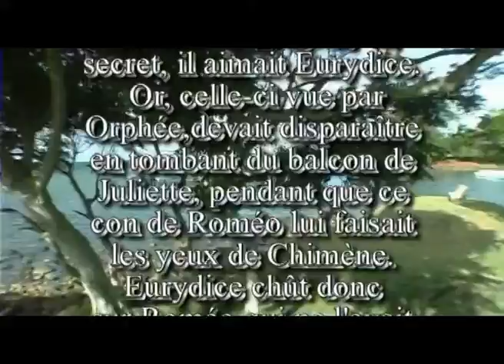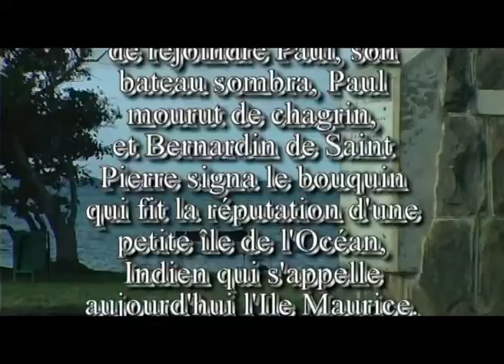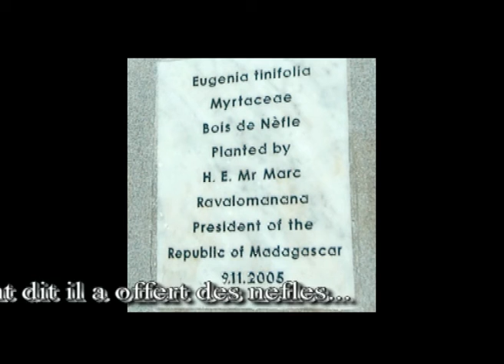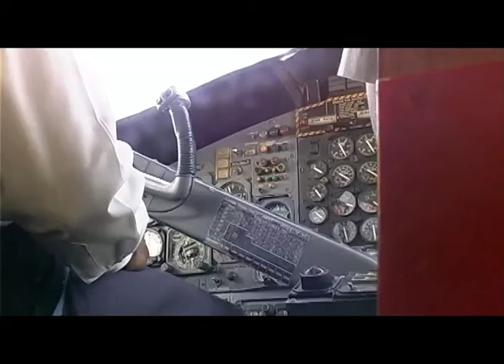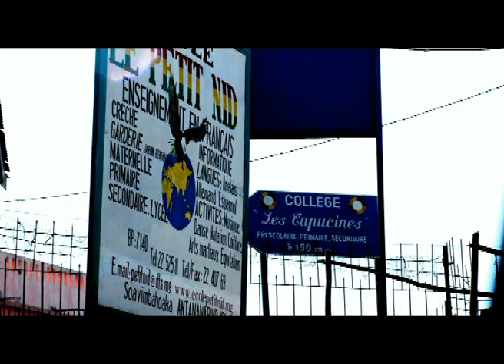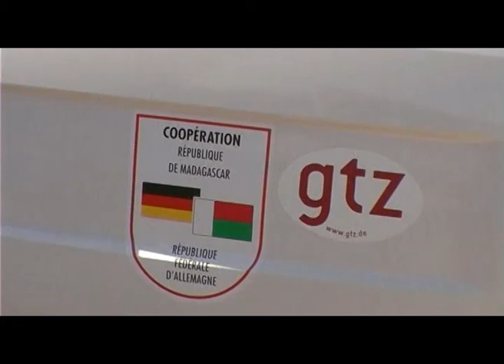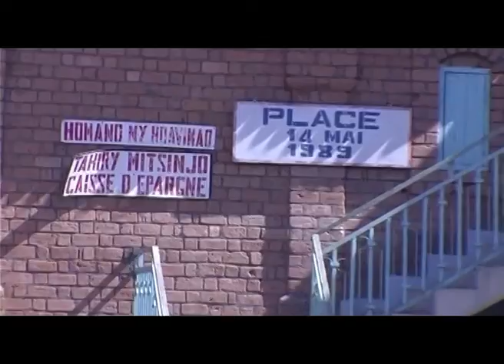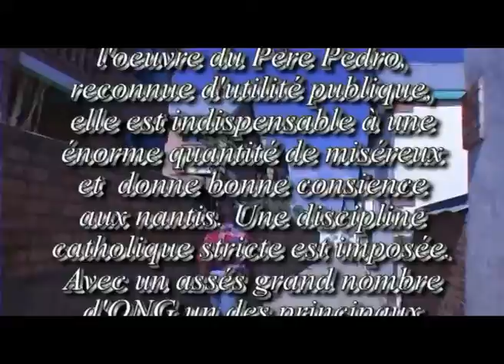ODYSSEE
Île Maurice , Madagascar (Léproserie...etc...)